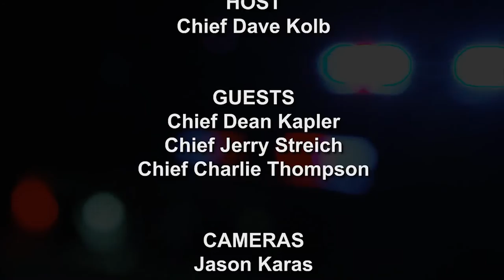Public Safety Show October HD Matt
Champlin Police Chief Dave Kolb sits down in the QCTV studio to chat with Ramsey Fire Chief Dean Kapler, Andover Fire Chief Jerry Streich, and Anoka-Champlin Fire Chief Charlie Thompson about current public safety concerns common to all the departments.